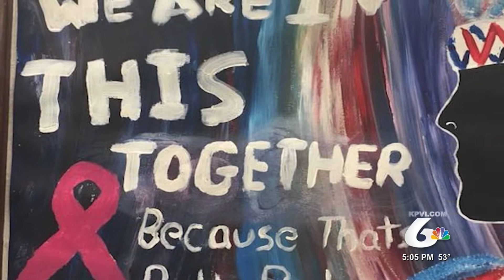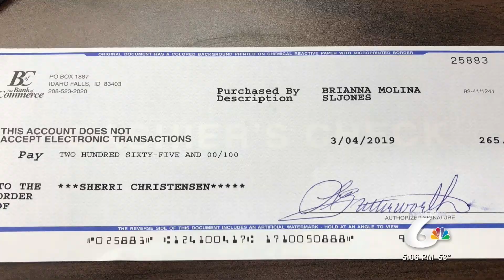Idaho Falls Student Raises Money for Pocatello Teacher